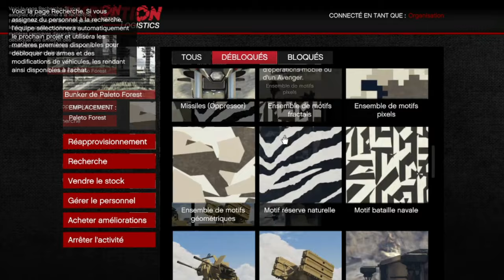✅ INFOS POUR DES COMPTES LOBBY GTA 5 PC OU PS4 FIABLE ✅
BEINVENU SUR CETTE NOUVELLE VIDEO LIKE ET PARTAGER UN MAX
je suis un petit stremeur belge

on se donne pour un objectif de 30 likes

BONNE VIDEO A LA PROCHAINE